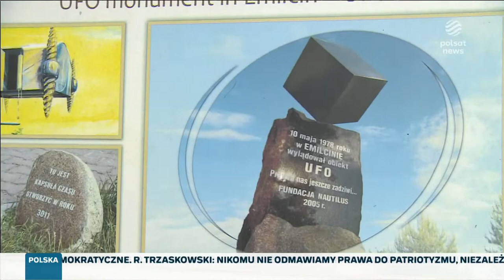"Gość Wydarzeń"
"Gość Wydarzeń". W programie: Stanisław Żaryn, Cezary Łazarewicz i Bronisław Wildstein